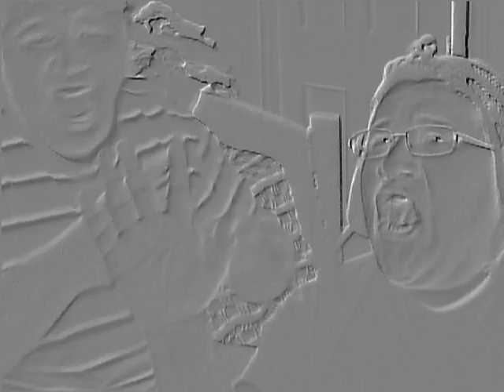Peter & I testin' out that Cyberlink Youcam